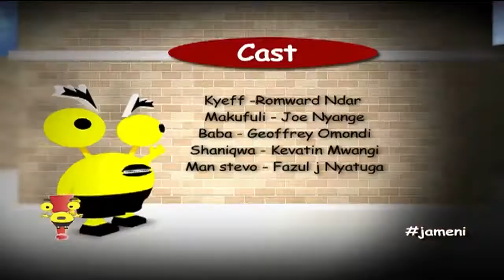JAMENI Episode 129 part 2 20/04/17